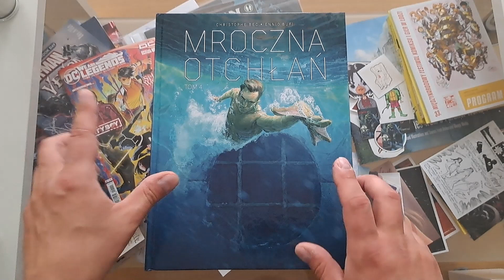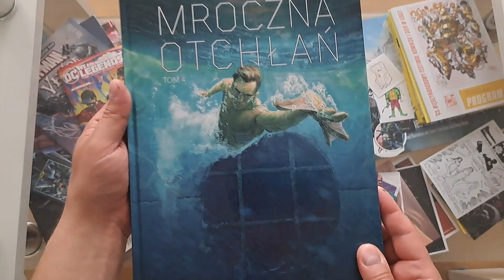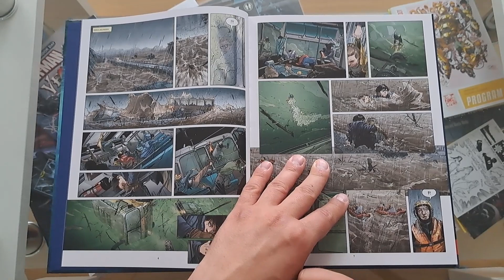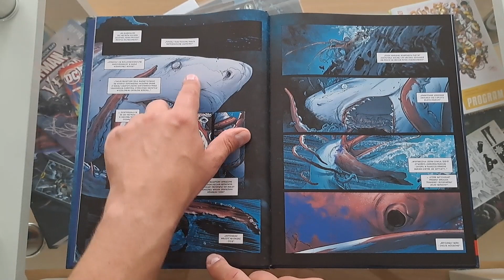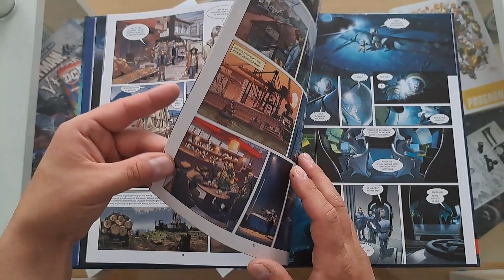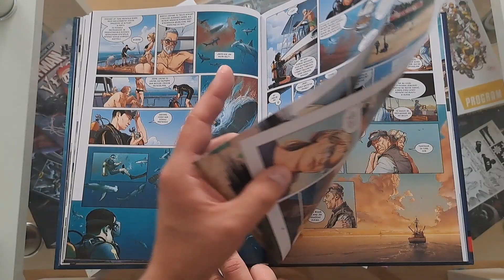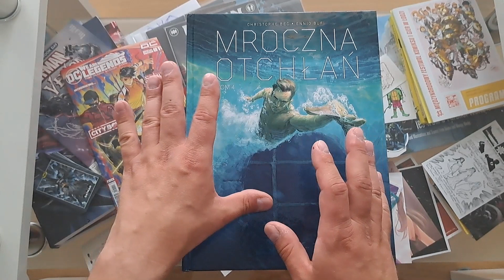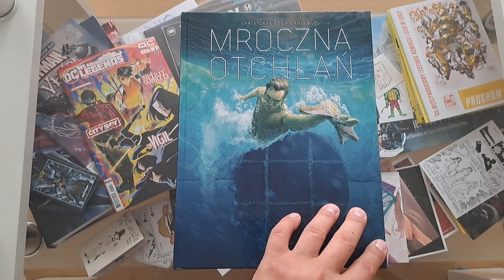Mroczna otchłań Tom 4 - #726 Recenzja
Scenarzysta:Christophe Bec
Ilustrator:Ennio Bufi
Tłumacz:Ernest Kacperski
Wydawnictwo:Egmont
Seria:Mroczna otchłań (#4)
Format:216x285 mm
Liczba stron:116
Oprawa:twarda
Druk:["kolor"]
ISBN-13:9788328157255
Data wydania:14 czerwiec 2023
Numer katalogowy:560485
Linki:

Zainteresowany współpracą ?